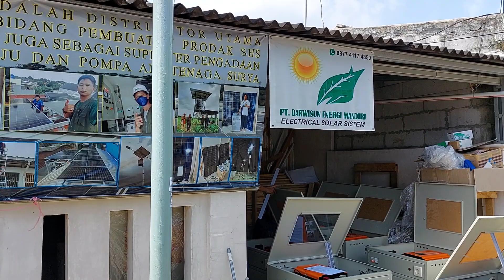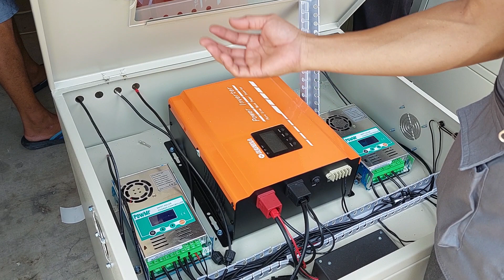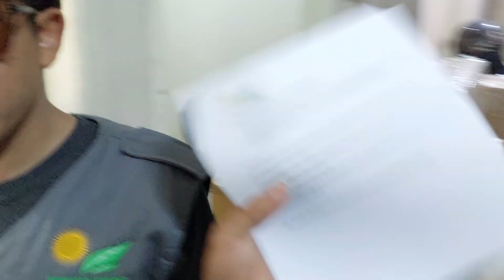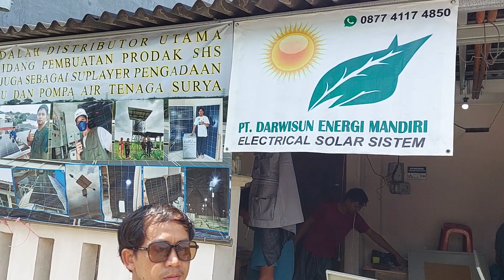GENSET TENAGA BATRE ELECTRICAL SOLAR SYSTEM PART 1 BY PROJECT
:::::::THKS FOR WATCHING:::::::

info pemesana lebih lanjut

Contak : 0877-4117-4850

By DARWISUENERGI